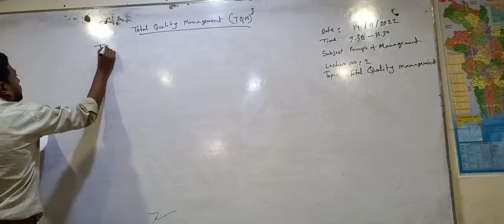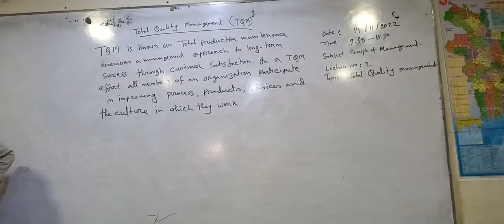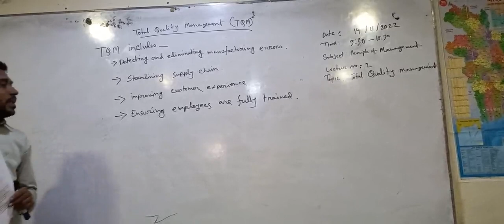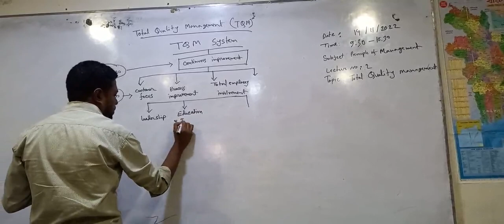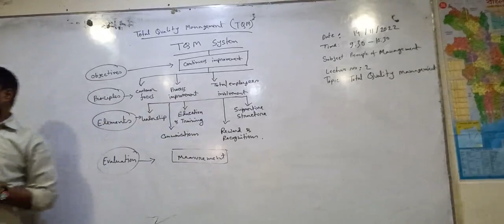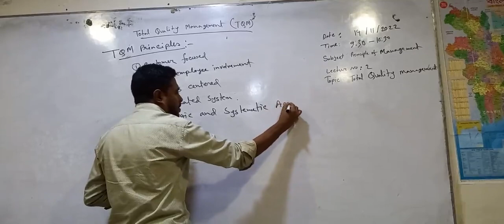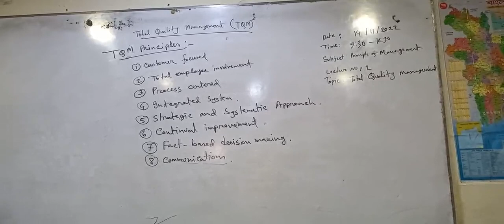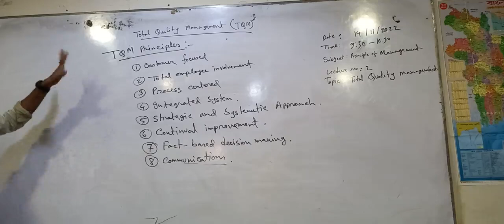Principles of Management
Date: 14/11/2022
2nd Semester
Conducted by Rukon Uddin